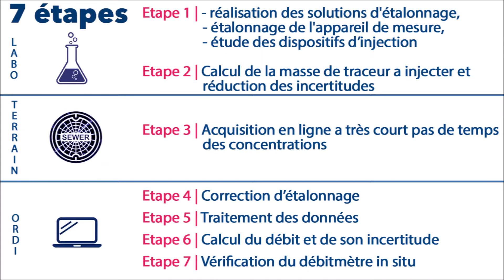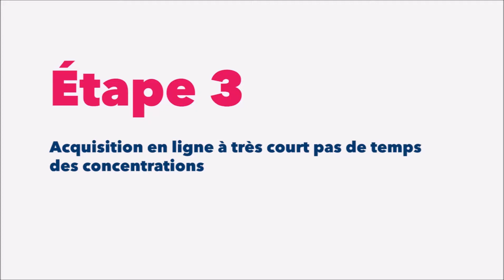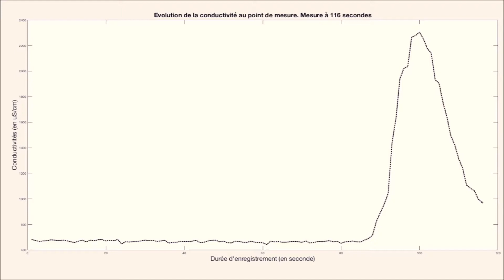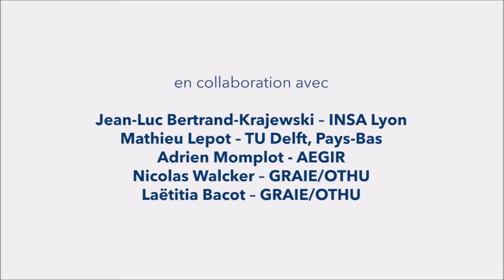Le traçage en réseau | Pourquoi et comment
Résumé de 3,40 min présentant le tutoriel vidéo : le traçage par injections ponctuelles de sel ou de rhodamine WT.

Ce rapide teaser donne les clés de lecture du film complet sur le traçage en réseau

THÉMATIQUE :  La caractérisation d'un débit sur le système de collecte, et notamment pour les déversoirs d’orage, peut être réalisée par plusieurs techniques ( dont le mesurage de la hauteur et de la vitesse) . Les collectivités selon la charge de leurs déversoirs ou trop-pleins doivent estimer ou mesurer ces débits. La distinction entre mesure et estimation, renvoie implicitement à une différence de qualité, la première étant supposée plus exacte et moins incertaine que la deuxième.
Mais comment qualifier un dispositif de mesure afin de démontrer qu'il produit une mesure et pas une estimation ? La méthode de traçage par injection ponctuelle est l'une des méthodes . En effet elle permet de calculer le débit d’un écoulement indépendamment des mesurages de hauteur et de vitesse. Le débit ainsi calculé peut permettre de vérifier un débitmètre en place ou une mesure de vitesse d’écoulement.
Le tutoriel vidéo présenté dans ce teaser , décrit les 7 étapes d'un traçage par injections ponctuelles de sel et de Rhodamine WT.

Réalisation en 2017.
Co-production : GRAIE et OTHU en collaboration avec Jean-Luc Bertrand-Krajewski – INSA Lyon, Mathieu Lepot – TU Delft, Pays-Bas, Adrien Momplot - AEGIR, Nicolas Walcker – GRAIE/OTHU, Laëtitia Bacot – GRAIE/OTHU avec le soutien de du Ministère de la transition écologique et solidaire, de l’Agence de l’eau Rhône Méditerranée Corse, de la Métropole de Lyon, d’INSAVALOR et la Mairie de Chichilianne (Isère)

Montage Teaser : Laëtitia BACOT - GRAIE
Réalisation montage film : Alain Bicciotti